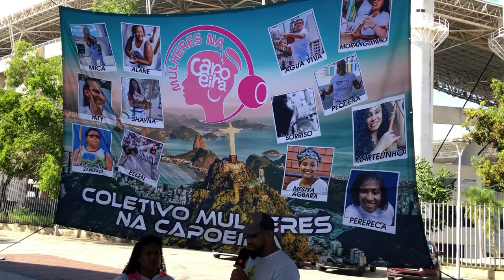MULHERES NA CAPOEIRA/ EVENTO NO ENGENHÃO